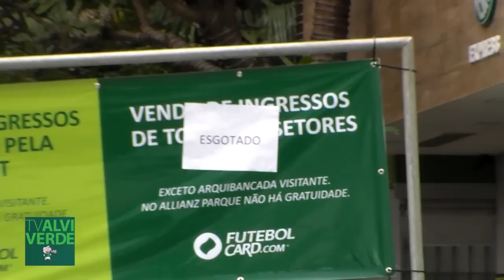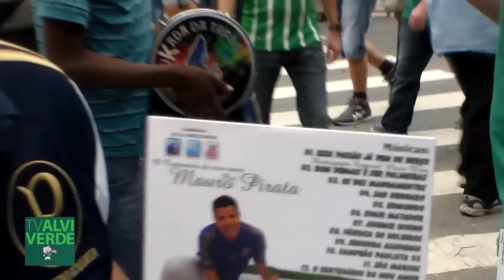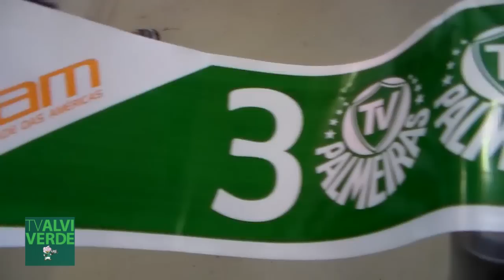TV Alviverde - PALMEIRAS x Botafogo SP - QUARTAS DE FINAIS- PAULISTÃO 2015